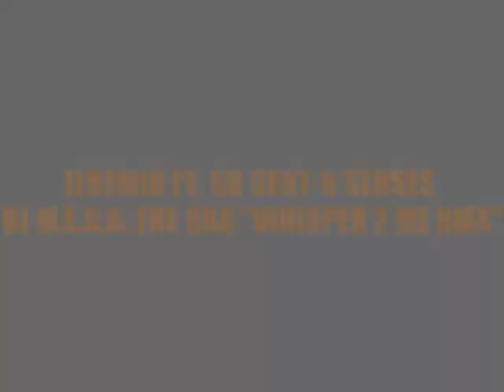JEREMIH FT 50 CENT-5 SENSES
SEXY SONG